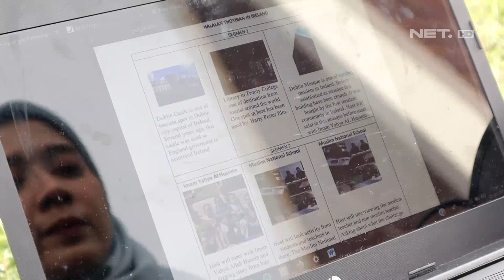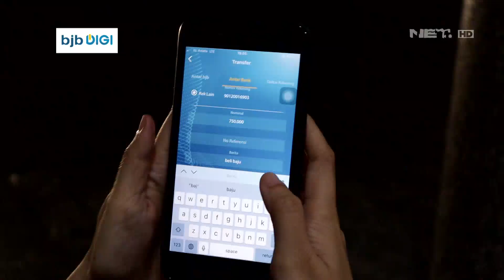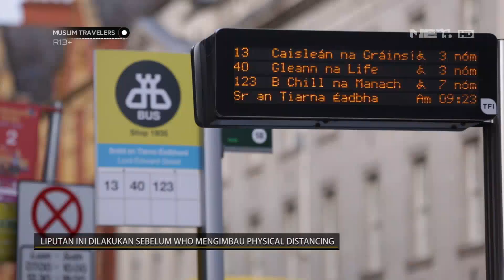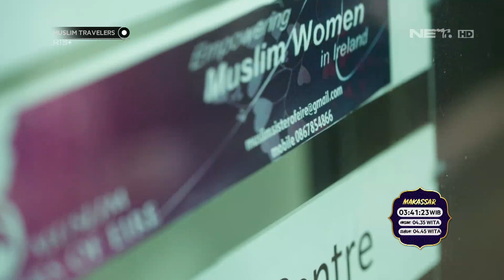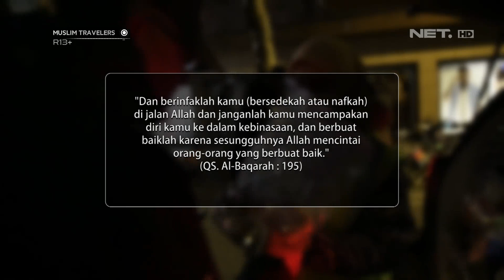Aksi Kemanusiaan Komunitas Muslimah di Irlandia yang Sudah 1 Dekade - MUSLIM TRAVELERS (1/4)